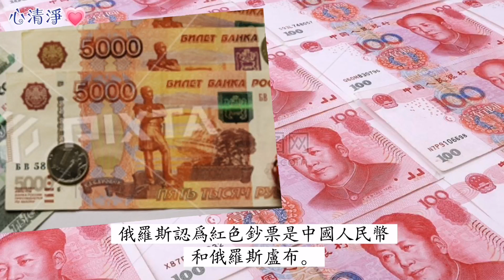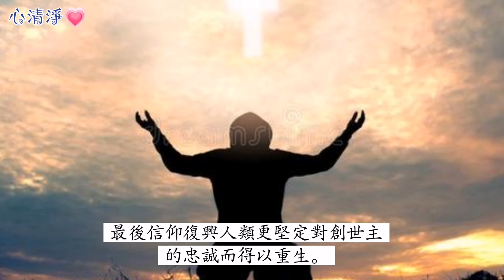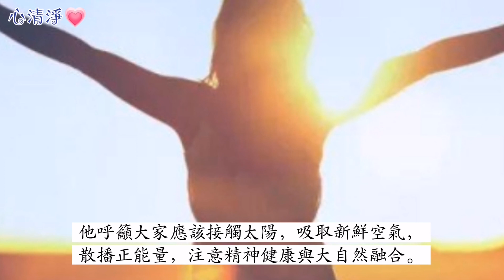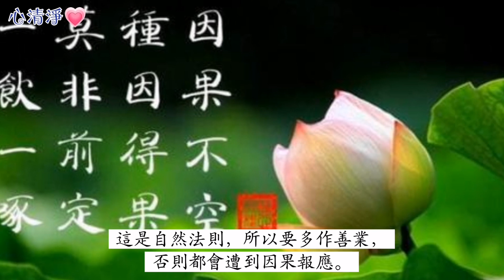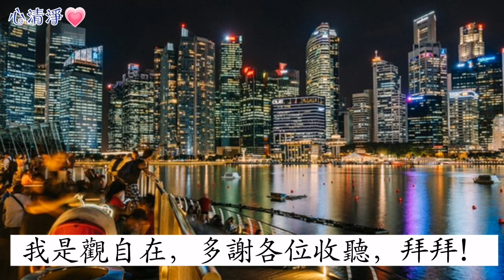共同的心念，人類才會有幸福。西方預言家對2021年作出嘅判斷。希特勒上台到911恐怖襲擊，對於2021年諾查丹瑪斯，提到僵屍病毒，聽起嚟好似僵屍電影，變種病毒嚴重患者會傷及到腦部思維失調，意識不清，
大家好今日想同大家分享嘅係預言的忠告，佛陀早在二千多年前已經提醒過我地。只有愛同慈悲先能夠改善地球既環境。有好多預言家亦提醒過大家。要停止殺六，愛護環境。要有共同的心念，人類才會有幸福。以下講述一下各大西方預言家對2021年作出嘅判斷。2021年將有更具毀滅性的災難發生。例如食物將被壟斷。基於疫情同天災人禍，缺乏糧食已經成為世界問題。，好有可能隨著時間慢慢感受得到。佢地話，2020年只係一個預演。2021年先係真正嘅大災難。2021年在好多預言家眼中，係最黑暗嘅一年，全球大疫情遭到毀滅性的衝擊。以下嘅預言家係咁樣講既。

第一位英國通靈預言家，克雷格.漢米爾頓帕克。佢預言，2021年中國將爆發一種新的超級病毒，全球面臨兩波變種病毒既爆發，而眼下艱難的狀況甚至可能持續到2025年。

第二位保加利亞盲眼神婆《萬加》喺1996年已經離世，樓底一警世預言准角度高達85%佢預言2020年爆發瘟疫及特朗普得到怪病，2021年有條猛龍將接管地球，三個巨人聯合一起，手上持有紅色鈔票。有人認為龍代表中國，三個巨人，包括中國，印度，俄羅斯認為紅色鈔票就係中國人民幣同埋俄羅斯盧布。萬加仲話2021年會發現癌正治療方法，仲話係未來200年內，人類將會同外星人取得聯繫。人類突然清楚知道宇宙真相，地球上的生命係點樣出現。仲話汽車生產商會結束，到時候火車利用太陽代替燃料來飛行。在2304年人類將發現時空旅行。
位，美國 珍妮狄克遜  係20世紀人氣才女預言家。1997年離世。佢曾經預言第三人類嘅希望在東方，將出生一位徹底改變世界嘅人，他傳播神智慧比人類。用互愛將人類團結起來，建立生命共同體。珍妮仲準確預測美國總統，約翰甘迺迪被刺殺，《唐山大地震》，英國首相丘吉爾1945年大選中失利及1951年再次當選首相嘅事。她生前預言，2020年將會係世紀末，善惡大決戰既出現。人類的命運將面臨這場大決戰的考驗與抉擇，這場善惡之戰。將經曆一場信仰革命與信仰復興嘅洗禮。，最後信仰復興人類更堅定對創世主嘅忠誠而得以重生。呢場善惡大戰，激烈又痛苦，羅斯福總統曾經問珍妮，今後我哋仲可唔可以同俄國結盟？真嚟回答，一旦戰爭結束，聯盟就會瓦解，俄國人將會同美國爭奪歐洲，亞洲爭奪第二次世界大戰嘅果實。在東歐同亞洲地區將會有好多中小型國家，成為紅色政權。俄國做大哥。在先進嘅武器上同美國一爭高低。美俄兩國將會長期處於軍事面對競爭中。不過最終美國將同俄國結盟對抗中國。珍妮呢一番說話震驚當時嘅羅斯福總統。
第四個立，印度神同阿南德14歲，佢專門研究占星學，因為準確預測2020年將有疫情戰爭，全球股市大跌而爆紅。佢話當一種疫苗比人類研究出嚟，自然就會相繼放出另外100多種病毒，人類就算研製出一種疫苗，亦無辦法一下子研製出100多種。同時亦估唔到下一個病毒會係咩病毒。佢話，只有作善念，減少殺戮，愛護環境，讓生態回復正常及增強身體抵抗能力，作自我保護，佢強調疫苗係唔可以完全解決疫情嘅方案。佢仲預測到2020年12月20日木星土星相遇。會係另一場無比嚴重嘅災難將會發生，一直持續到2021年3月31號。可能係瘟疫再次爆發亦可能係其他災難。而呢啲一切。早就喺2020年9月10日顯露跡象。英國變種病毒正好就在2020年9月之後發生。全球亦陸續發現更強的變種病毒。目前從中國流出嘅視頻顯示，疫情已經在某些地方失控。美國疫情越來越嚴重，阿南德嘅預言都在實現中。面對危機，阿南德講出一個解決方法，其中一個最重要一點係對神既信仰，佢話疫情既出現，在天象變化下必然出現。人類需要從內心覺醒先能夠度過。佢呼籲大家應該接觸太陽，吸取新鮮空氣，散播正能量，注意精神健康與大自然融合。仲有一點好重要，就係種植食物，避免未來食物被壟斷。阿南德接受訪問嘅時候講，而家嘅世界顛倒錯對，佢喺預言中講，所謂嘅政治精英，可能暗中計劃某些邪惡嘅事。做呢種事，始終會得到報應。呢個係自然法則，所以要多作善業，否則都會遭到因果報應。

第五位，英國靈媒【歐朱拉】準確預測中國將爆發病毒，年底發佈佢對2021年。重大事件嘅預測，佢曾經預測到一名男性世界領導人遭暗殺，但係佢唔知道係邊個。今年35歲嘅【歐朱拉】係一名前世回溯治療師，亦係催眠師、通靈師，佢話佢喺夢境預測到未來。佢睇到疫情會喺新年過後趨於穩定，感染率會下降到可控製嘅程度，但係每一個人對疫情嘅措施。必須持續到2022年。另外，疫苗將成為世界嘅最強核彈，搶疫苗將在各國上演，全球都要提防人性扭曲造成嘅社會動亂，2021年可能會發生動物瘟疫，世界性嘅電腦系統大癱瘓，出現世紀電腦病毒，所以大家盡量避免仲要私隱暴露在網絡上。
第66世紀法國大預言家，諾查丹瑪斯，預言呢場蔓延全球既大瘟疫2021年更具有毀滅性。諾查丹瑪斯，攢寫的《諸世紀》中講，在人類經歷大麻煩之後的大的麻煩已經準備好，諾查丹瑪斯曾經預言希特勒上台到911恐怖襲擊，對於2021年諾查丹瑪斯，提到僵屍病毒，聽起嚟好似僵屍電影，變種病毒嚴重患者會傷及到腦部思維失調，意識不清，可能會咬人，唔知係咪預言中講嘅僵屍病毒呢？
最後總結世界發生這一切嘅事，都係人類思想行為所總結出嚟嘅結果，上面有提到宗教復興善惡對決，相信大家都感受到，說明咗人類既心識，共同影響世界，我哋應該對宗教有更深的理解，無論預言真定假，希望人類早日覺悟，愛護生命及環境，締造美好的生存空間。我係觀自在，多謝各位收聽，拜拜！